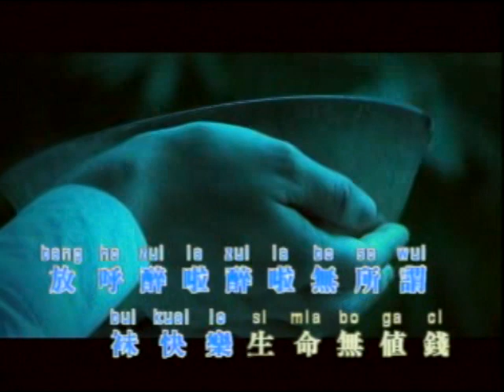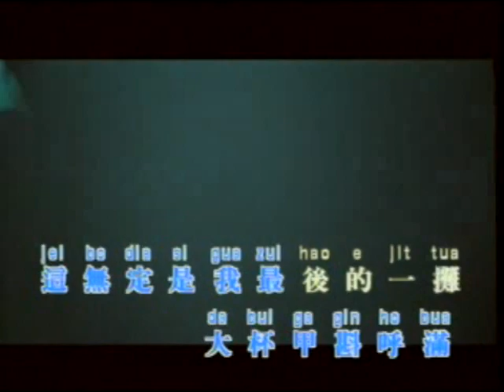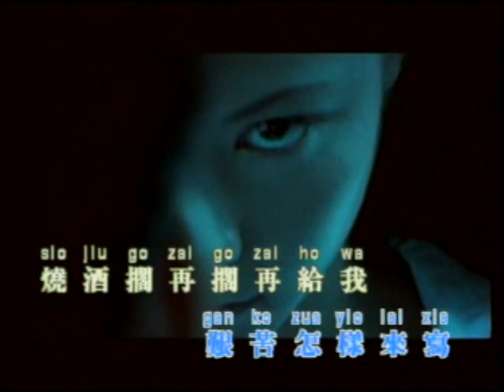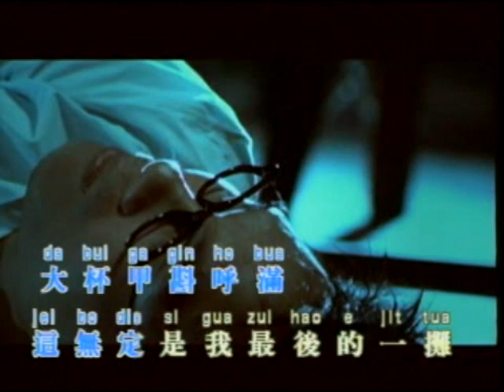陳雷《放呼醉》卡拉伴奏